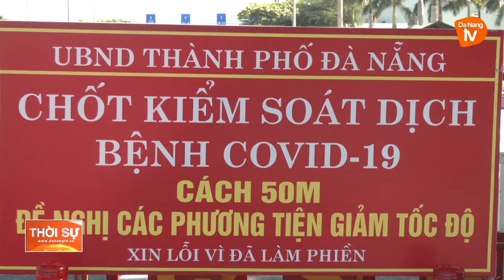ĐÀ NẴNG CHỈ TIẾP NHẬN PHƯƠNG TIỆN VẬN CHUYỂN ĐỦ ĐIỀU KIỆN CHỐNG DỊCH